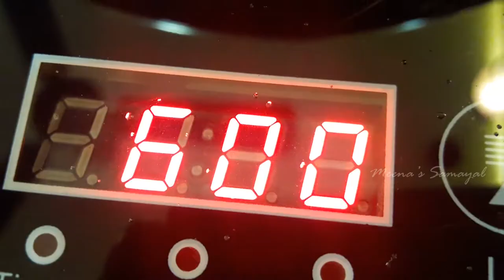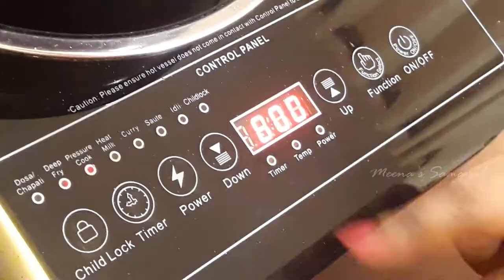Murungakkai Masala | Drumstick Masala Recipe in Tamil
A different way to consume Drumstick as a side dish for rotis and rice. A very healthy and tasty recipe for people who fuss to eat Drumstick.

Post your recreations of this dish on Facebook and Instagram with the cookwithmeena
Production and Post-Production : NF STUDIOZ